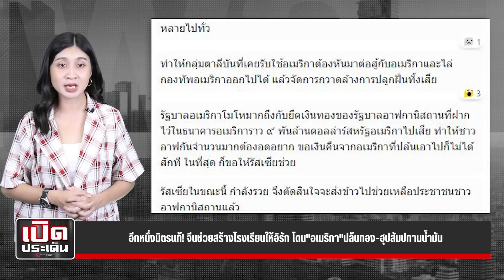อีกหนึ่งมิตรแท้! จีนช่วยสร้างโรงเรียนให้อิรัก โดน"อเมริกา"ปล้นทอง-ฮุปสัมปทานน้ำมัน